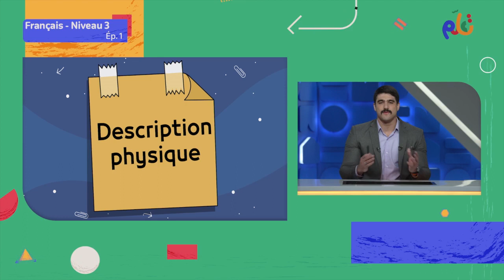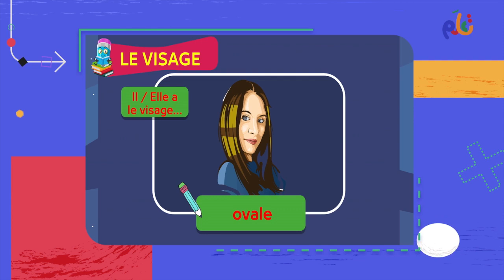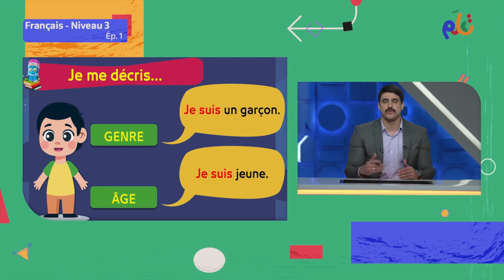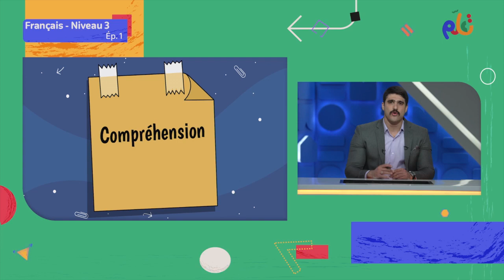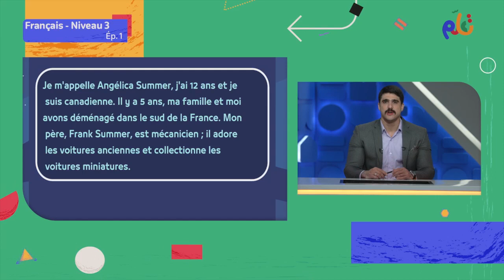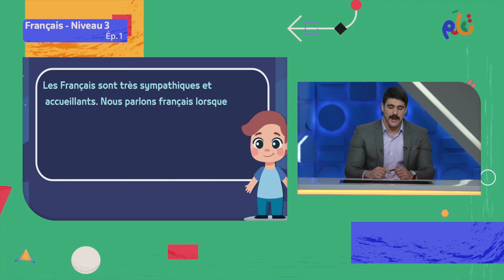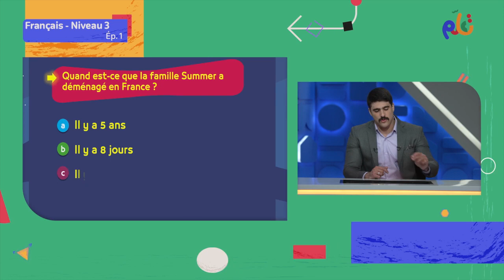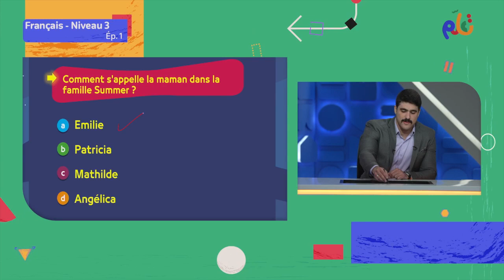اللغة الفرنسية | تعلم | الحلقة الأولى | français - Niveau 3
يمكنكم مشاهدة باقي حلقات الكورس حصريًا ومجانًا على تطبيق مدرستنا Plus :
لمستخدمي نظام أندرويد: